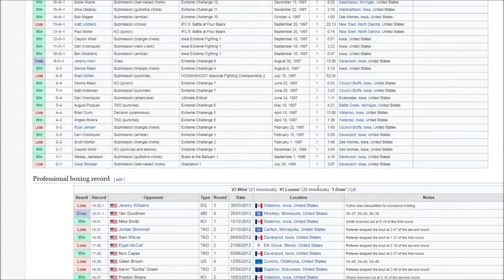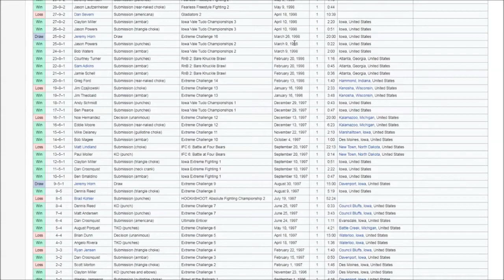UFC 20 KEVIN RANDLEMAN WAS ROBBED [MSF(29): UFC 20: The Battle for The Gold]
Matt and Julian breakdown UFC 20 and give their thoughts on the fights as we take a trip down history to the infamous event. Be sure to tell us what you thought of UFC 20 and like the video!